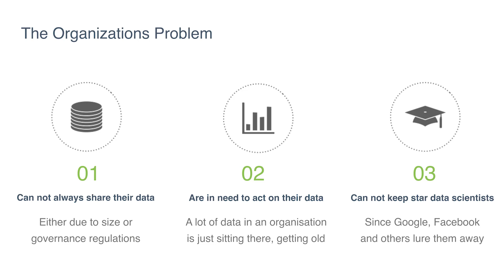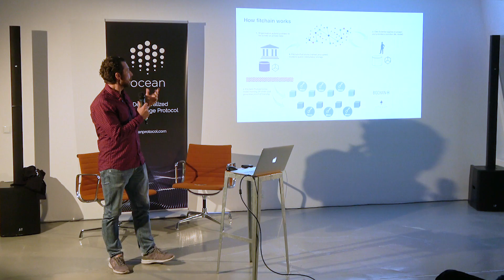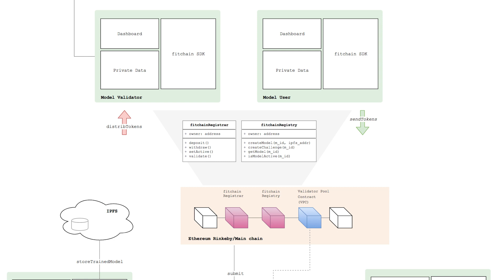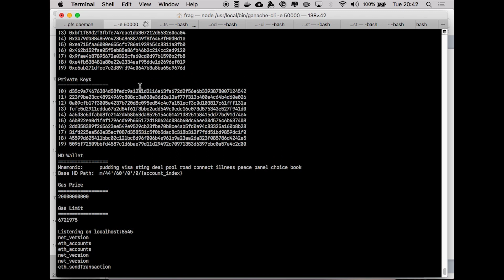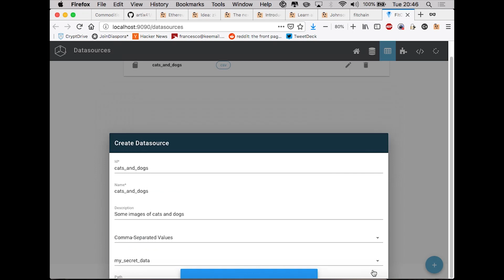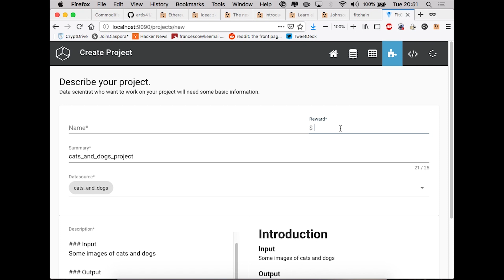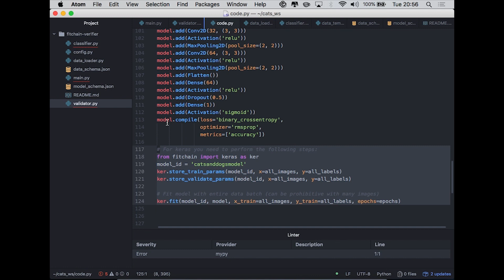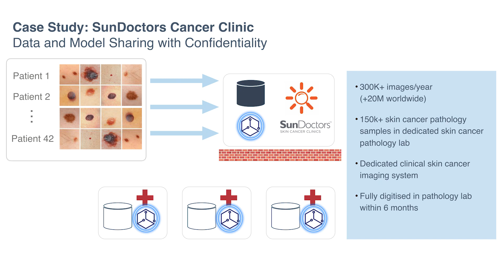Francesco Gadaleta, Founder - fitchain.io - Decentralized Private Machine Learning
Fitchain allows data providers to open their private data to algorithms created by data scientists without disclosing nor encrypting them. Incentives to all the actors involved in the process (model owners, data owners, computing providers and validators) make the fitchain marketplace sustainable and balanced in game theoretic terms.